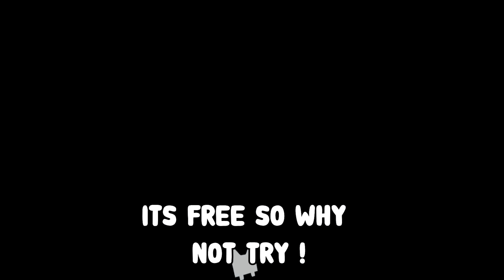*NEW* ALL HC PETS HALLOWEEN CODES FOR PET SIMULATOR X IN OCTOBER 2022! ROBLOX PET SIMULATOR X CODES